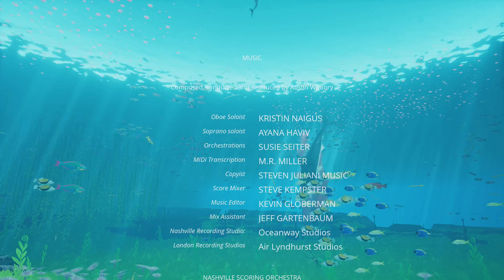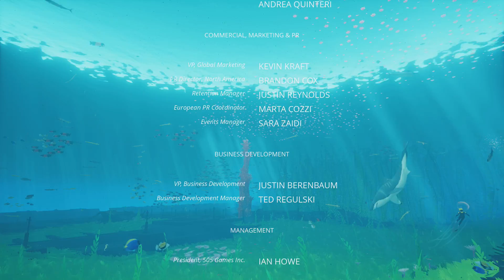ABZU - Nieder mit den Maschinen [05][ENDE]